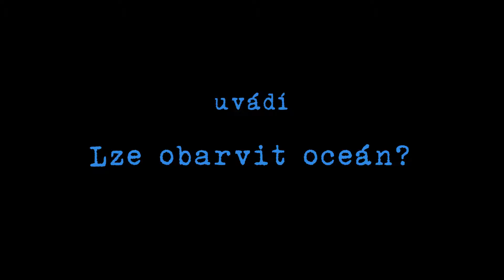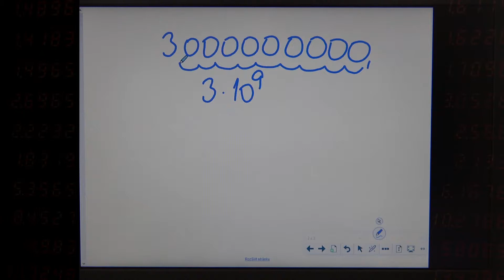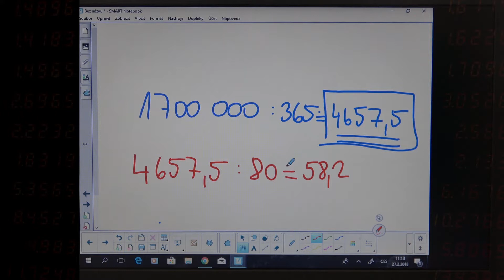ML-15 Lze obarvit moře?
Název projektu:
Celorepubliková síť Laborky.cz při Gymnáziu v Slaném
Registrační číslo projektu:
CZ.02.3.68/0.0/0.0/16_010/0000540